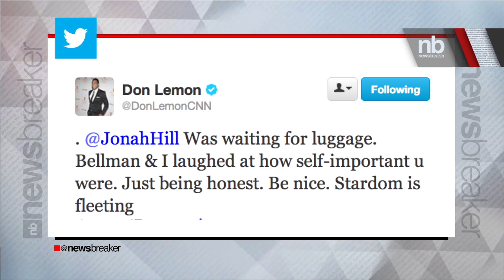Jonah Hill And Don Lemon In Twitter Feud | NewsBreaker | Ora TV